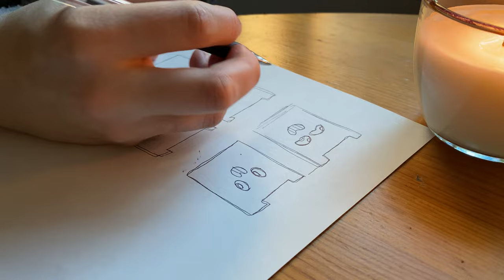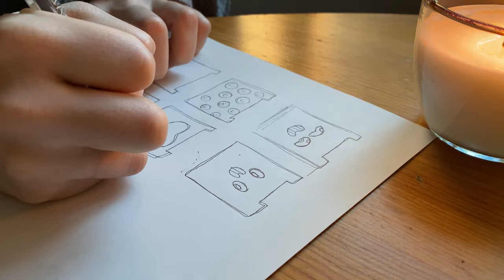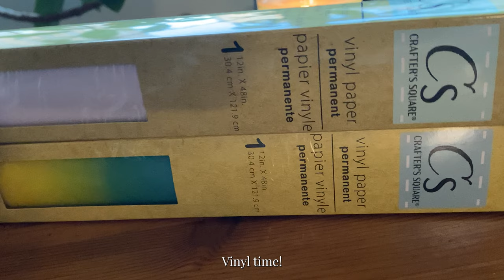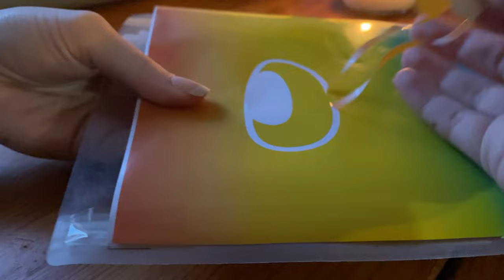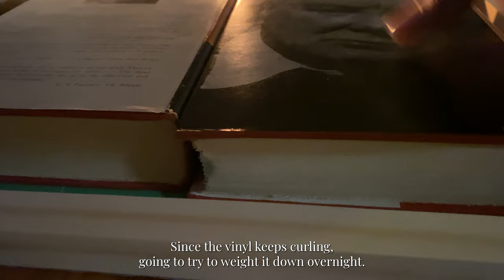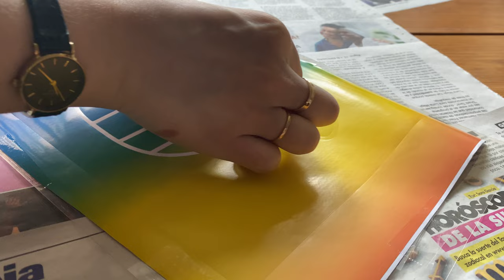Studio Vlog Ep.57 – Screen printing tote bags with vinyl, Slowliving in NYC [4K]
♡ About FeelingLowRes  ♡

♡ Follow Me  ♡

♡ Music Credits ♡